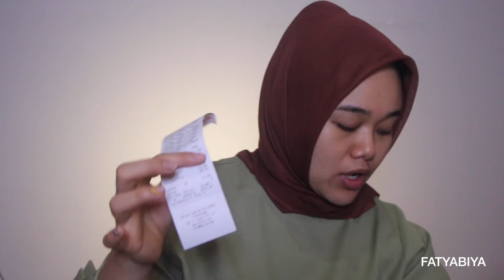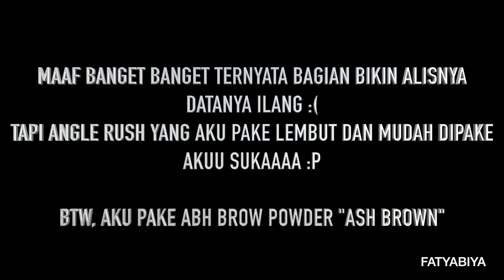BRUSH 50 RIBU? BAGUS GA? | MINISO BRUSH, LASH CURLER, LASH GLUE | FATYABIYA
Assalamualaikum..

GARAA GARAA KALIAAAAANN
Ga deng
emang aku yang meracuni diriku sendiri dengan brush yang menarik perhatianku dari awal aku masuk ke toko MINISO
Gilaaaa brushnya mirip banget bentuk dan warnanya sama MORPHE G Series
ya gimana ga aku beli juga (disamping emang hobiku ya beli semua hahahaa)
tapi seriusan bagus beneran apa cuma gimmich doang sih?

SELAMAT MENONTON :)

PS: Kali ini sesuai dengan request kalian, udh aku masukin harga sekalian di Video

PENGUMUMAN!

Kalau kalian tertarik mau beli preloved products dari aku, atau barang baru yang aku punya tapi blm pernah dipake, atau bener2 baru dan PO
Kalian bisa follow IG MAKEUPBYFATYA_SHOP... Selamat Berbelanjaaaa :P

Buat kalian yang mau masuk komunitas MAKEUPBYFATYA, dimana aku akan kasih info di situ, dan bisa ngobrol dan kenalan dengan orang2 baru.. monggo kalian bisa chat aja ke line id: rainna85 (admin)
Dia yang akan ngeadd kamu dan masukin kamu ke line group!!!
AYO GABUUUNG BIAR AKU BISA KENAL KALIAN LEBIH DEKAT!!!